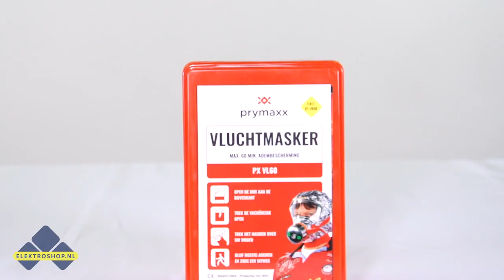Prymaxx Vluchtmasker - Meer tijd om te vluchten bij brand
Prymaxx vluchtmasker krijg meer tijd om te vluchten bij brand.

Het Prymaxx Vluchtmasker zet u snel op. Uw hoofd en ogen zijn beschermd en u kunt gewoon rustig doorademen en zo snel mogelijk een veilige uitweg zoeken. Let op: brand onttrekt zuurstof uit de lucht na verloop van tijd kunt u ook niet meer  ademen met een vluchtmasker, breng uzelf daarom zo snel mogelijk in veiligheid.

*** Video notities en Links ***

OVER ELEKTROSHOP.NL:
De website Elektroshop is ontstaan uit een elektrotechnisch installatiebedrijf welke al sinds 1985 actief is.
Sinds 14 juli 1997 zijn we actief bezig met het online verkopen van elektromaterialen en verlichting via het internet.
Wat doen wij?
Elektroshop biedt in Nederland en buitenland een compleet assortiment aan voor alles in uw winkel, kantoor, thuis, bedrijf en
showroom. Door onze producten via het Internet aan te bieden kunnen wij onze producten aanzienlijk goedkoper aanbieden.